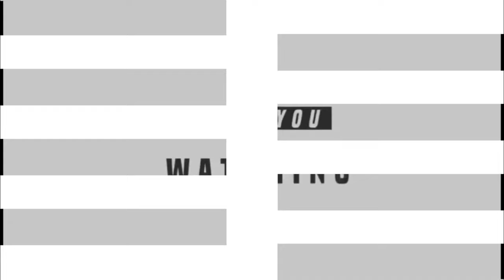Tata ace gold cng 2022 | Gold cng price 2022 Price Specification | Features | On Road | In Review💯